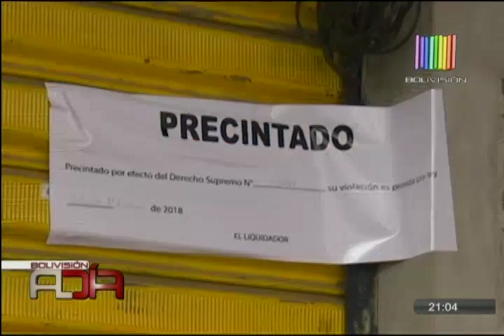Desesperación tras el despidos de Ecobol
Tras el cierre definitivo de Ecobol son 54 personas que han sido despedidas en Santa Cruz dejando desesperación en ellas y sus familias. A continuación le contamos la historia de una mujer que es madre soltera.